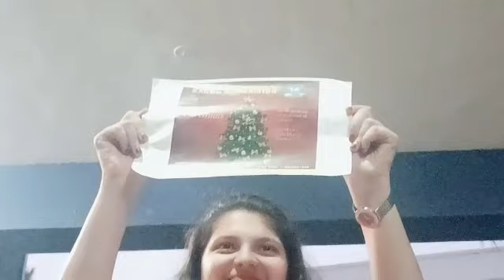EXCEL ACADAMICS Christmas Celebrations @Girls Campus